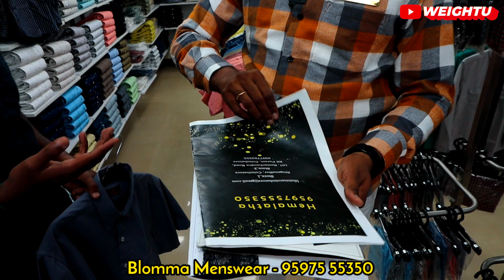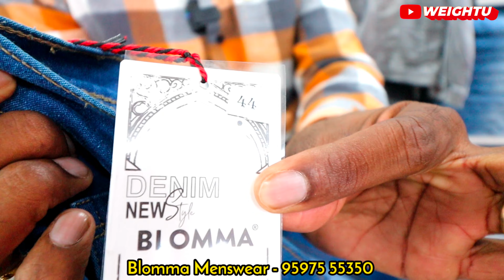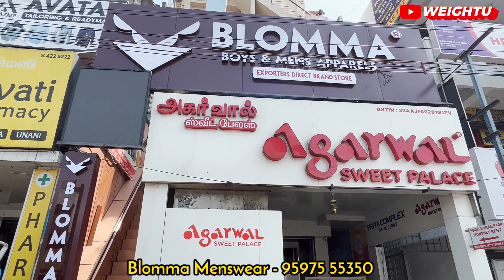ஒரு சட்டை வாங்கினால் ரெண்டு சட்டை இலவசம் 😱😱😱 - சட்டை வாங்கினால் Smartphone-ஆ??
fastag menswear coimbatore
cheapest surplus menswear
cheapest surplus shirts
weightu menswear in coimbatore
cheapest memswear in chennai
cheapest menswear in coimbatore
branded menswear low price
branded jeans
branded tshirt
branded shirts
branded Hoodie
wrogn shirts low price
wholesale surplus menswear
cheapest jerkins
jakcets for male coimbatore
jackets for female in coimbatore
raincoat for kids in coimbatore
Raincoats low price
weightu jerkins
weightu raincoats
weightu jackets
raincoats shop in coimbatore
weightu custom made shirts
weightu menswear
menswear shop in chennai
branded menswear at low price chennai
branded menswear at low price coimbatore
branded menswear shop in Coimbatore
branded menswear shop in tamilnadu
Tailor fit shirts chennai
Tailor fit shirts coimbatore
Weightu menswear shop coimbatore
CHEAPEST LEATHER JACKET
Jacket Wholesale Market
Jacket Manufacturer
Cheapest jacket wholesale
Original Leather Jacket Market
Jacket Factory
Cheaper than you thought
Jacket Manufacturer
cheaper than thought
Jacket wholesale market
Cheapest Jacket Manufacturer
jacket wholesale in Delhi
Leather Jacket Market Karachi
Cheapest Orignal Leather Jacket & wallets
Jacket Factory
Biggest Jacket Manufacturer Delhi
Jacket Wholesale Market Delhi
Leather Jacket
Leather Jackets in Retail & Wholesale
100% Original leather jacket
100% Leather Guaranteed
Cheapest jacket market
jacket for men's
jacket manufacturers
jacket market
jackets
jafrabad jacket
jafrabad jacket market
sabse saste jacket
wholesale jacket market
jacket wholesale
cheapest jacket wholesale market
Jacket manufacturer,Praveen vlogs
सोच से सस्ता
Jacket wholesale market
Cheapest Jacket Manufacturer
leather Jacket
leather
Jacket,leather market
leather wallet
wallets
Leather wallets
leather market Karachi
jacket leather
Karachi leather jacket
Karachi leather market
market update
leather gloves
leather ladies bags
leather Jacket collection
Leather shop
wholesale leather market
cheapest leather shop
low budget market
genuine leather market
pure leather
original leather
Leather jackets
Winter collection
Cheapest clothes
जैकेट Factory
 Leather Jacket
Jacket factory in Delhi
Jacket wholesale market in Delhi Gandhi nagar
Cheapest jacket market delhi
Branded jacket wholesale market delhi
Branded jacket
Leather jackets
Original leather jacket wholesale market
azad market
azad market old clothes